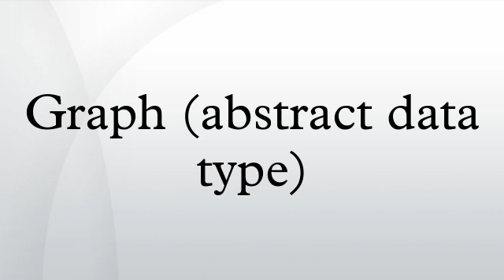Graph (abstract data type)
In computer science, a graph is an abstract data type that is meant to implement the undirected graph and directed graph concepts from mathematics.
A graph data structure consists of a finite set of vertices or nodes or points, together with a set of unordered pairs of these vertices for an undirected graph or a set of ordered pairs for a directed graph. These pairs are known as edges or arcs or lines for an undirected graph and as arrows or directed edges or directed arcs or directed lines for a directed graph. The vertices may be part of the graph structure, or may be external entities represented by integer indices or references.